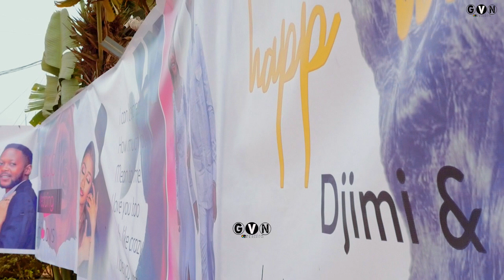Wedding Day Djimmy & Joy l 2024| a Gavana Creation Films